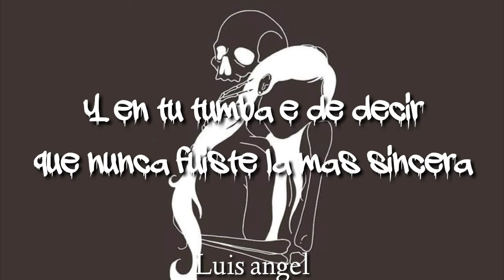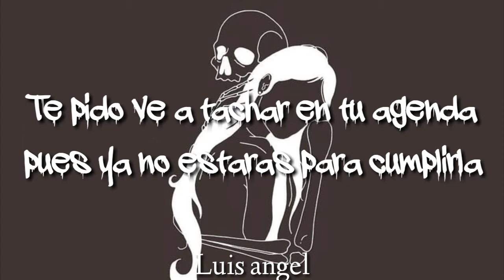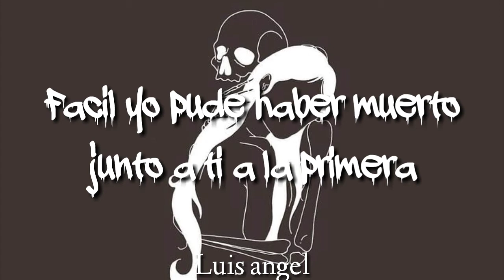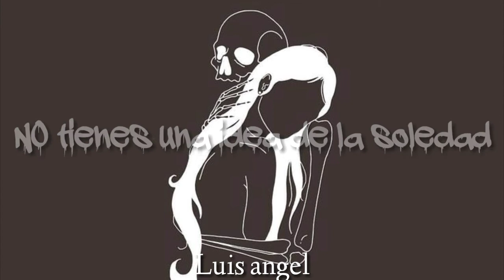Hasta el final - PANDA letra (lyrics)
Sigo vivo tranquilos